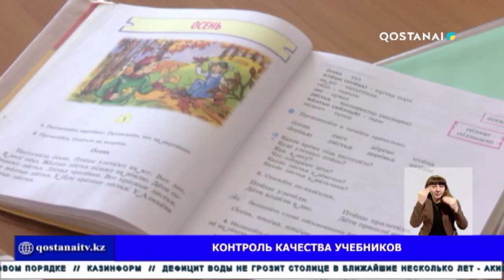«ARQA AQPARAT» (итоговые новости) 27.02.2024